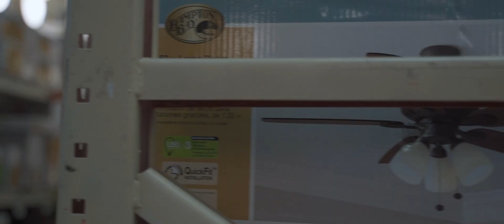Nave Suave - Forever 21 (dir.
Thanks for checkin out the latest single, "Forever 21," by Nave Suave. Your support is everything!

Director of Photography: @klasseek
Artist: Nave Suave @naveslifeandtimes
Producer (Music): @naveslifeandtimes
Producer (Video): @aaronjitathwal
Mixing and Mastering: @_mattmcdermott